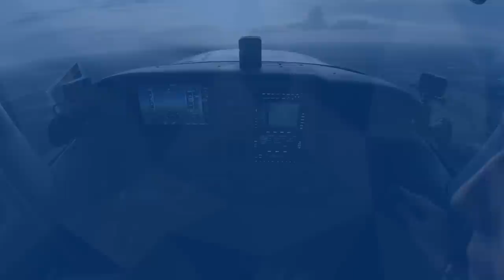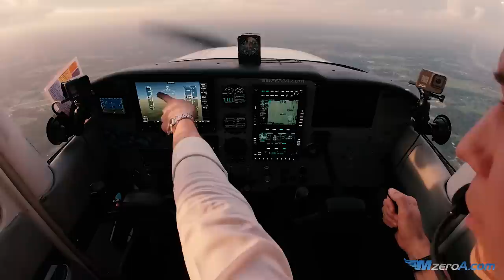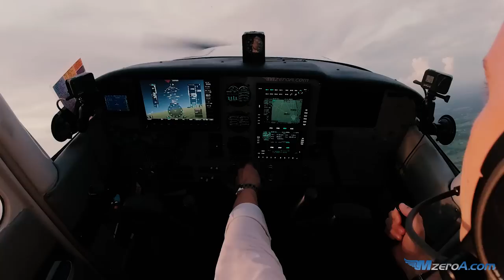Turning Stalls - MzeroA Flight Training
In our final video of our flight maneuver series, I am going to review turning stalls with a two-part video. If you would like to go more in-depth with this lesson make sure to watch